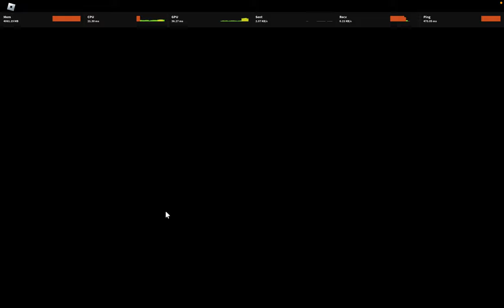[YBA] - Soft And Wet Beatdown Showcase (HD Max Graphics)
Like and Sub if you like this type of content